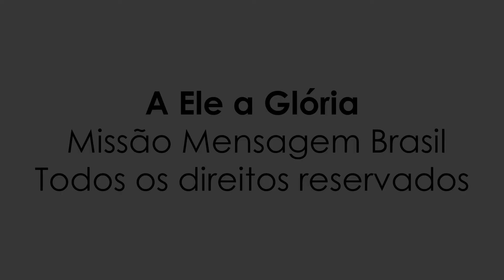Mensagem Brasil - A Ele A Glória - Vibrafone Solo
Alfa, Ômega, Princípio e Fim, sim Ele É, sim Ele É.

Lírio do Vale, Estrela da Manhã,
Para sempre cantarei o seu louvor.

A Ele a Glória, a Ele o Louvor,
A Ele o Domínio, Ele é o Senhor.

A Ele a Glória, a Ele o Louvor, a Ele o Domínio, Ele é...

A Ele A Glória - Missão Mensagem Brasil

Adaptação para Vibrafone - Anderson Clayton